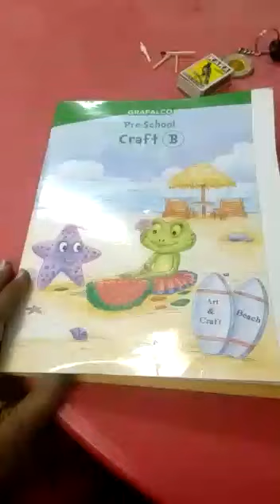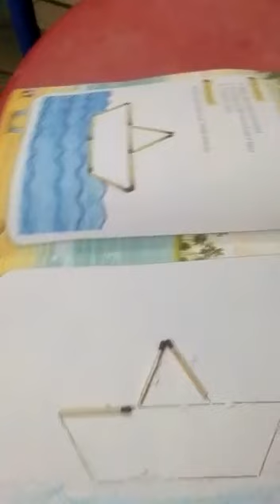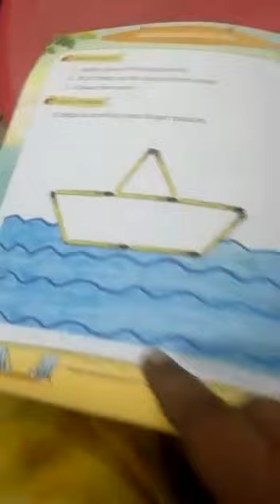art and craft Pg no 9🚣🏽‍♀️